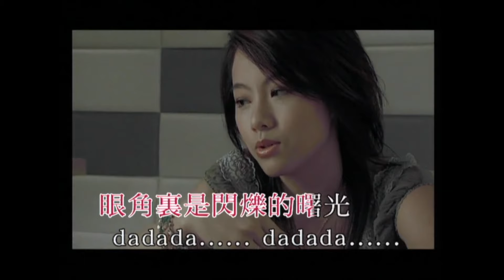鄧麗欣 Stephy Tang -《鈴鼓咖啡店》Official MV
作詞：鄧麗欣
作曲：嚴勵行

喝著那 爐邊的咖啡
說厭了 停下了
對或錯 何必需要說清
背著我 藍山的那邊
玩著弄人遊戲
看道理 淚水不太爭氣

每日也為快樂徬徨 討厭這種過程
決定要令故事暫停 留住笑聲

一開口說著掛念你嘛？
拖手 是愛？是傻？
我愛你對白似在做戲
結尾 亦多得天去比
這一天決定愛是這麼
今天我自覺是傻
能學會愛不錯 不過.

約定了 鈴鼓的那天
說說愛情道理
我共你 是否需要轉機
每日每日繼續淡忘
結局也不太盡興

拖手 是愛？是傻？

Dadada. Dadada.
再看看 月球上來盛放
眼角裡 是閃爍的曙光
Dadada. Dadada.
沿路有你經過. 不錯.